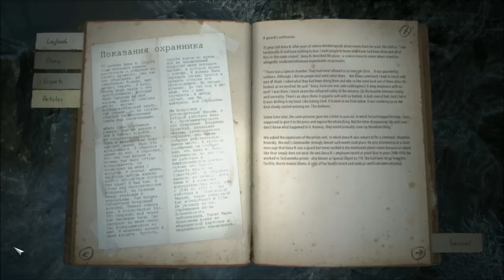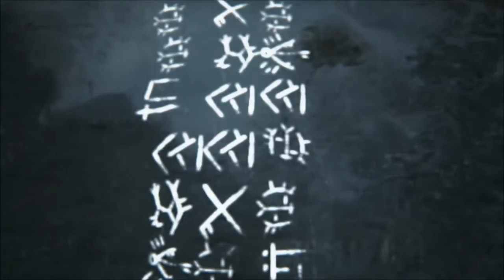KHOLAT -2- The Orange People